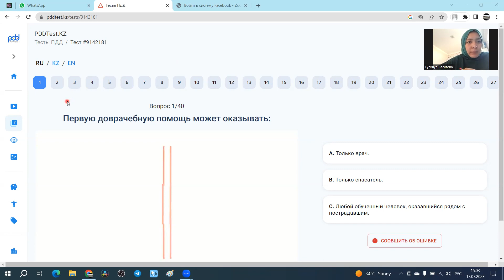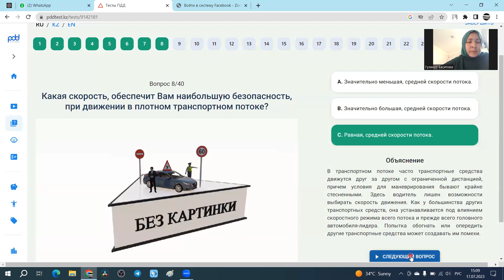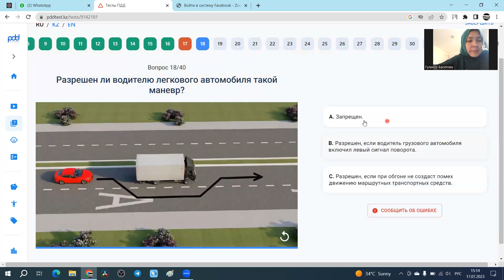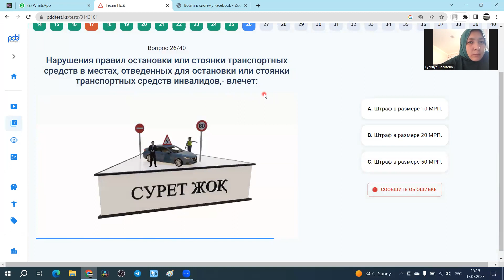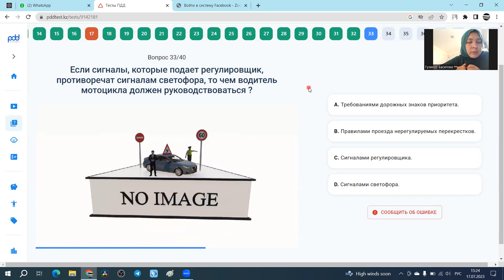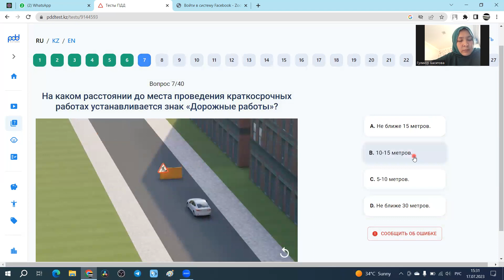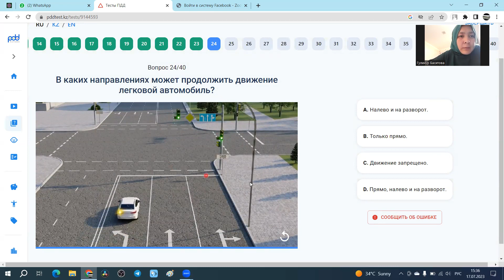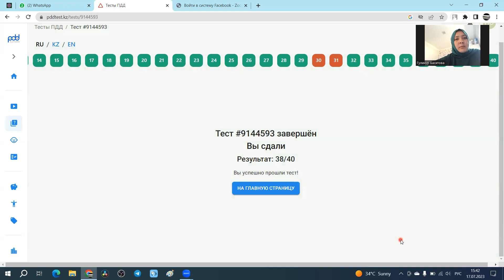Тест қазақша, орысша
Автоцонның тестіне дайындық үстіндеміз